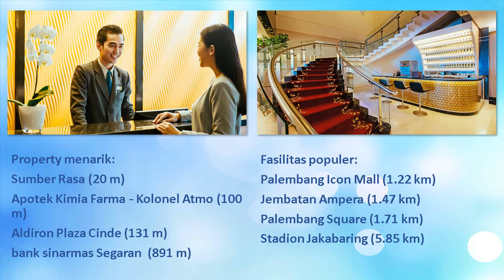Beston Hotel Palembang FKA Horison Ultima Palembang Hotel Terbaik di Palembang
Beston Hotel Palembang (FKA Horison Ultima Palembang)

Alamat:
Jl. Jend Sudirman No 57, Ilir Timur I, Palembang, Sumatera Selatan, Indonesia, 30125

Fasilitas:
AC, Restoran, Kolam Renang, Resepsionis 24 Jam, Parkir, Lift, WiFi

Properti di sekitar hotel:
Sumber Rasa (20 m), Apotek Kimia Farma - Kolonel Atmo (100 m), Aldiron Plaza Cinde (131 m), bank sinarmas Segaran  (891 m)

Area populer di sekitar hotel:
Palembang Icon Mall (1.22 km), Jembatan Ampera (1.47 km), Palembang Square (1.71 km), Stadion Jakabaring (5.85 km)

Pilihan kamar:
Deluxe, Family, dst

Tarif:
Mulai Rp 769.000 per malam
Tarif sewaktu-waktu bisa berubah.